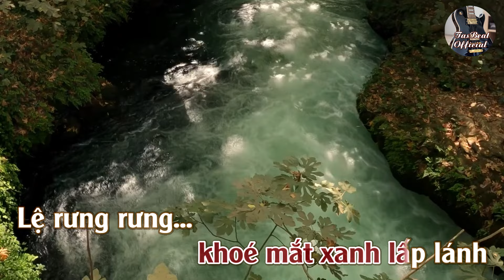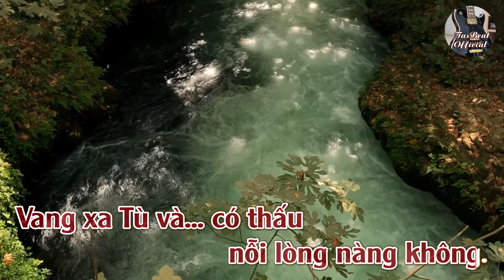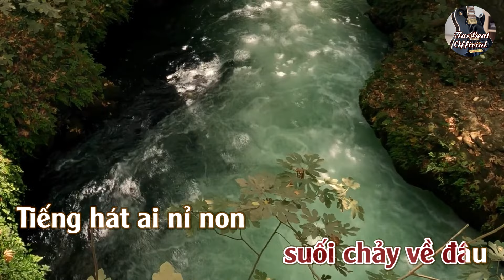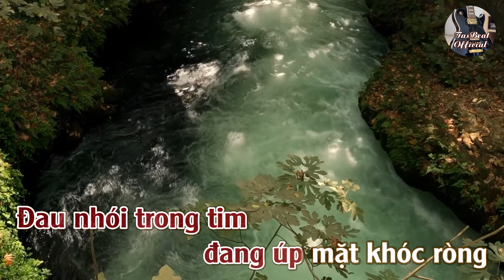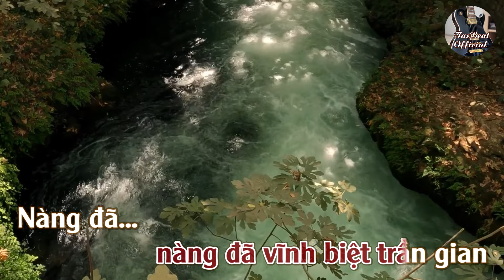Karaoke Tâm Sự Nàng Buram Tone Nữ Trầm | TAS BEAT